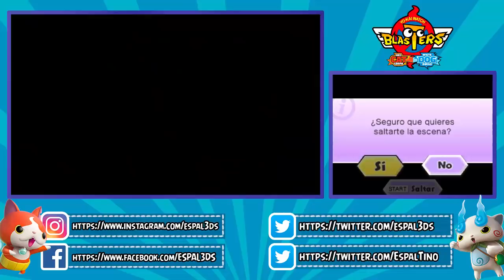Ep.8: Después de Bergantín llega la invasión de los Nokos - Yo-kai Watch Blasters | ESPAÑOL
Yo-kai Watch Blasters ya está a la venta, así que vamos a echarnos unas partidas. Si os molan los vídeos, continuaremos grabando, pero si no os molan... ¡a otra cosa!
3DS tenemos que grabarla con el PC viejo y da muchos problemas, así que para soportar el drama... al menos tenéis que ver los vídeos. De lo contrario, jugaremos a otras cosas que nos diviertan y nos resulten más cómodas de grabar :P

NOTA: ¿Tienes Switch? ¿Tienes juegos online como Splatoon 2, Mario Kart o Fortnite? ¿Quieres unirte a nuestro clan? Instálate Telegram y únete con este enlace